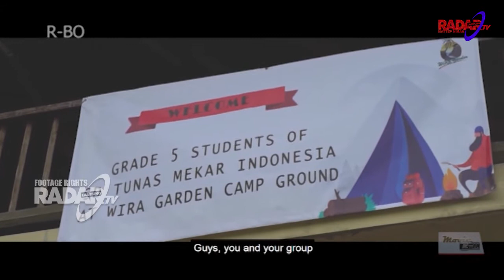Eps42 The Geeks